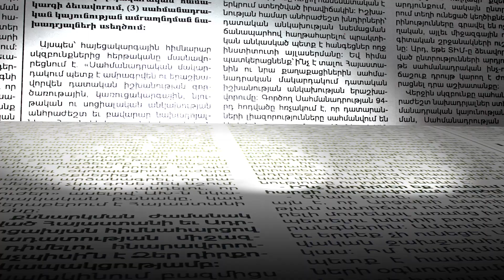Ովքեր են «Հեղափոխության պահապաններ»-ի հիմնադիր անդամին ծեծի ենթարկողները և ինչ ցուցմունք են տվել